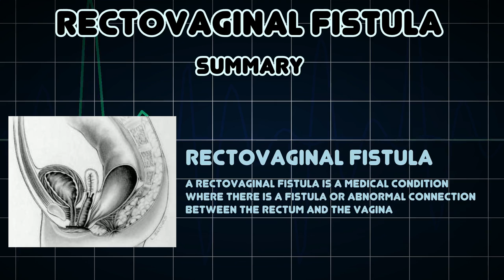Rectovaginal fistula (Medical Condition)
Symptoms, risk factors and treatments of Rectovaginal fistula (Medical Condition)

A rectovaginal fistula is a medical condition where there is a fistula or abnormal connection between the rectum and the vagina